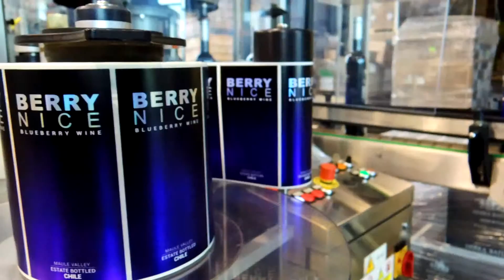Etiquetando Berry Nice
Labelling Berry Nice blueberry wine
The tall bottle makes everything more difficult